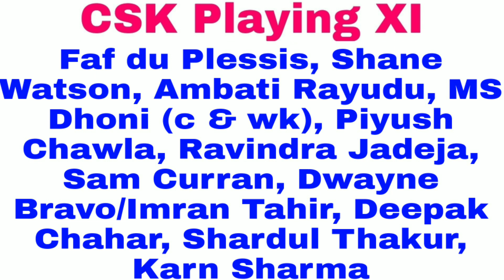IPL 2020: CSK VS RR Playing 11 || Match Predictions || Weather and Pitch Report || Go Sport